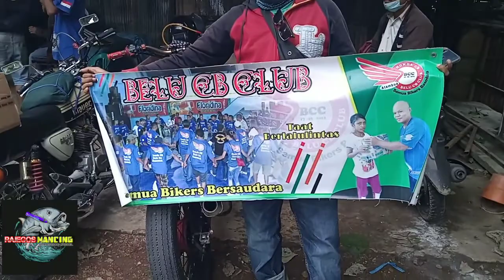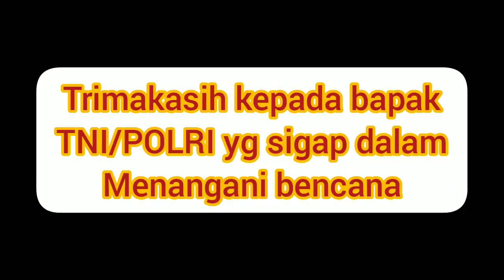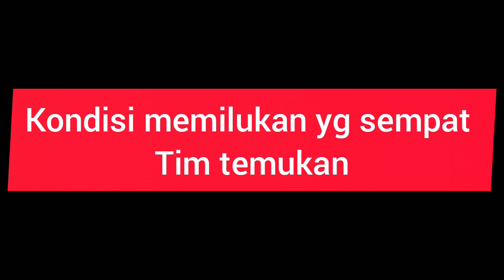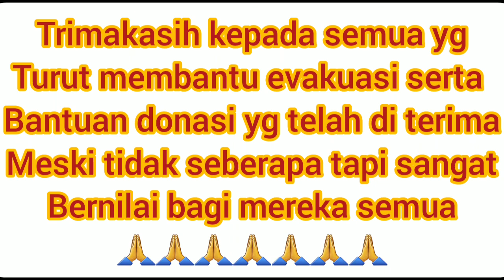kondisi terkini setelah badai berlalu....proses evakuasi dan pemberian bantuan